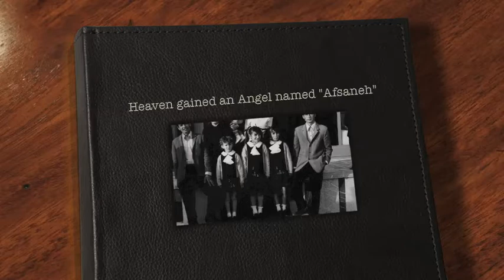Remembering our dear "Afsaneh" ... 1960 - 2011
A loved one's life came to a sudden end.
Afsaneh  "Sunny"  Rajaei, left us this past Saturday.
With her departure she took part of our heart and soul, she left an empty place indescribable.
Amongst all our pain and sorrow, we are happy to announce that we will celebrate her life, short as it was, this Saturday, October 15th, 2011 -
There will be a short ceremony of talks, poetry, her favorite music and volunteer speeches about memories of her.  Lunch will be followed, so please plan to stay.
She and Hamid, her husband, believed strongly in contributing to the "Children's Hope International Literacy & Development Organization" So, please refrain from bringing flowers, your direct contribution to the foundation or at the ceremony will be much appreciated.
C.H.I.L.D. is a non-political, non-sectarian, non-profit humanitarian organization, founded by dedicated volunteers with the aim of providing hope, healing, and opportunity to children around the world. Their love for children inspires their commitment to make better education, healthcare, nutrition, and opportunities for growth and development a part of every child's life. Their hope is to secure a self-sufficient and productive future for every child.
We also ask you to honor her wishes and wear what you please.  Black is certainly not mandatory but rather optional.
By being there you will make us very happy.